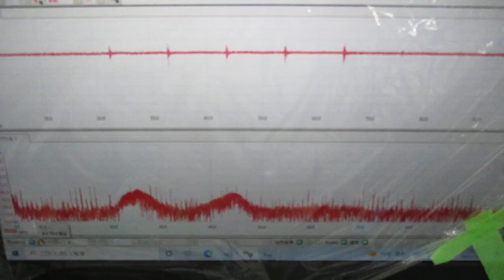超音波めっき処理：日本バレル工業株式会社